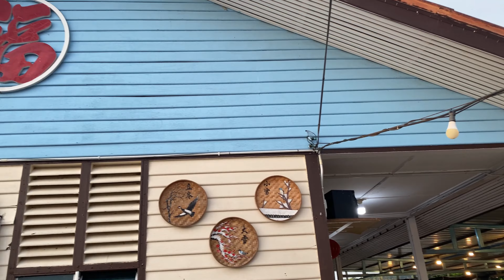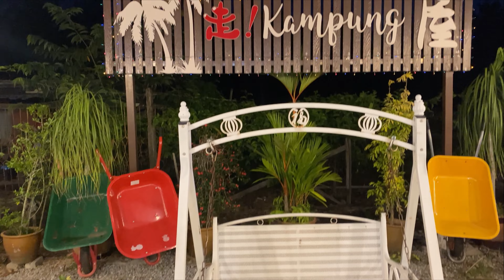Dine surrounded by greeneries at Next Station Kampung Kitchen, Malacca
The word "kampung" is a Malay language word meaning village. This restaurant is located right in the middle of a village and it's aptly called Kampung Restaurant.

Dine in the breeze of nature surrounded by greeneries all around. Please place your reservation to avoid disappointment.

Place only opens on Friday till Sunday from 6pm till 12am.

Next Station Kampung Kitchen
8036-C, Lorong 3, Gaong Piring,
Bertam Malim,
75250, Melaka
Waze: Next Station Kampung House

Business hours: Friday to Sunday 6pm till 12am